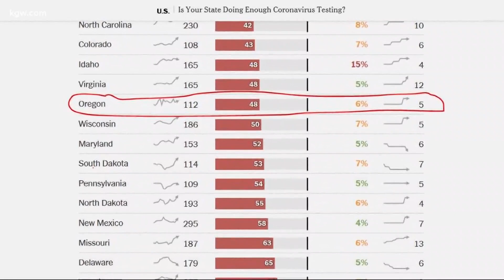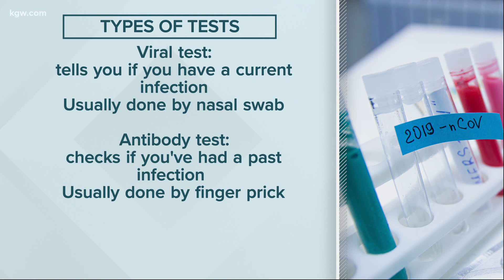COVID-19 testing struggles in Oregon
Wait times to get test results are going up and the Oregon Health Authority expects a reduction in tests over the next two months due to national demand.